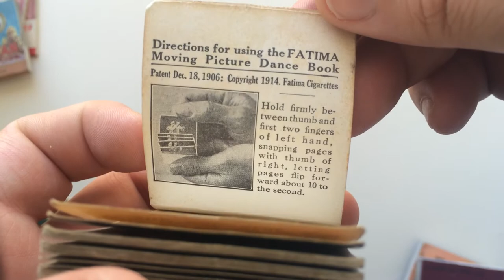Fatima Cigarettes Dance flipbook